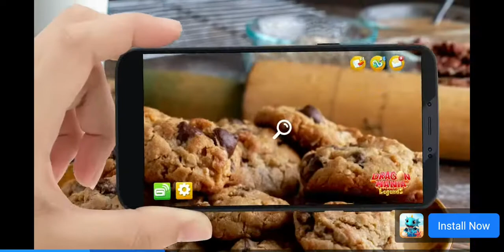Wooden Whistle opening !!